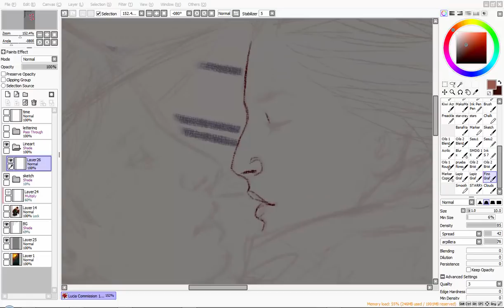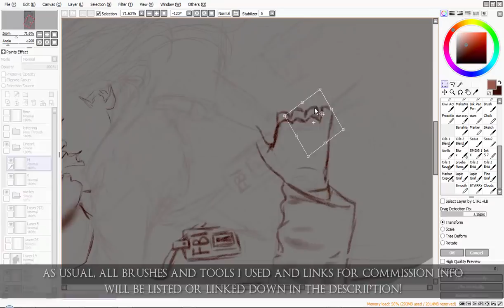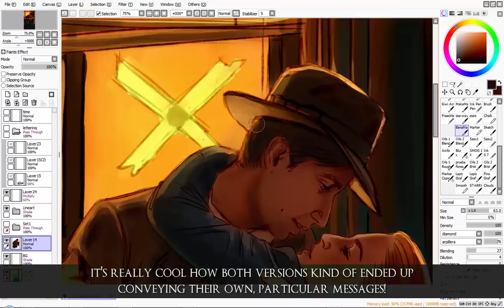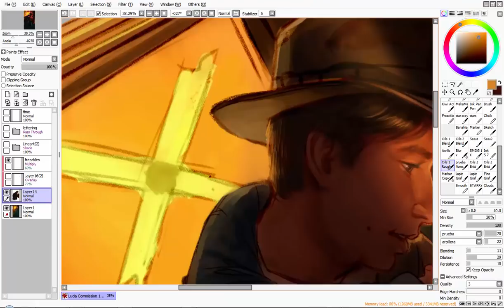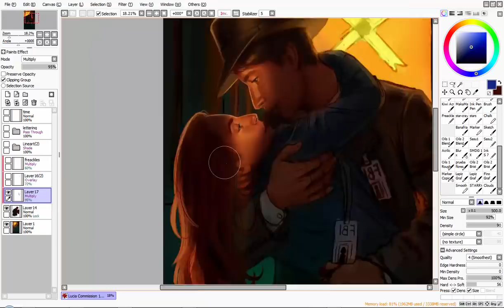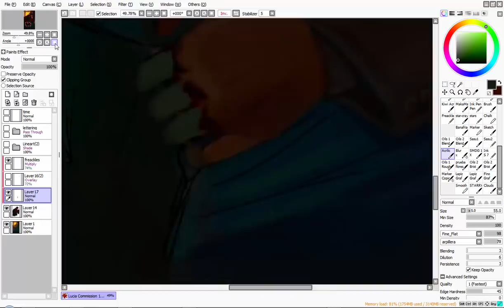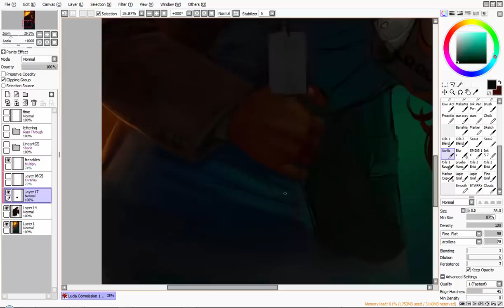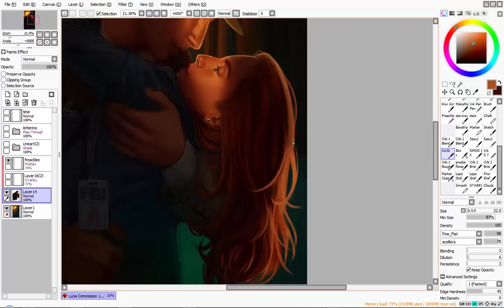[speedpaint] paint tool sai - "Old Fashioned Investigation" (X-Files Commission)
INFO:

SOFTWARES USED: Paint Tool SAI, Photoshop CS6 (final adjustments), Camtasia Studio 8 (recording. editing video)

TABLET: Intuos Pro Pen & Touch, small

TIME TAKEN: Around 8h Total
RESOLUTION: 20x33cm and 600dpi | Saved as .jpg in max resolution (11 or 12) in Photoshop CS6